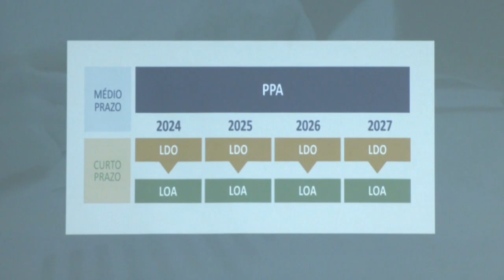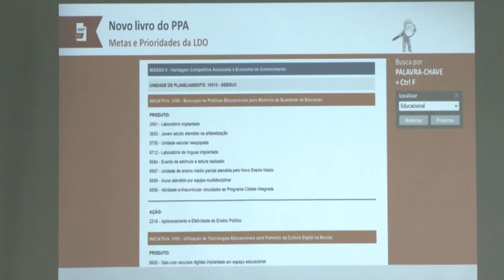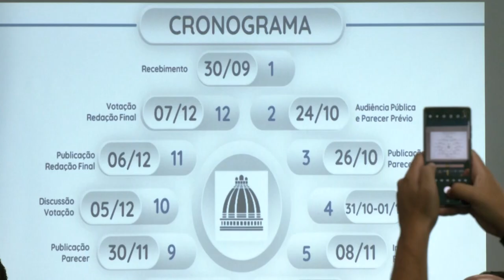Alerj Notícias - Palestra Elerj - PPA e Sistema de Emendas